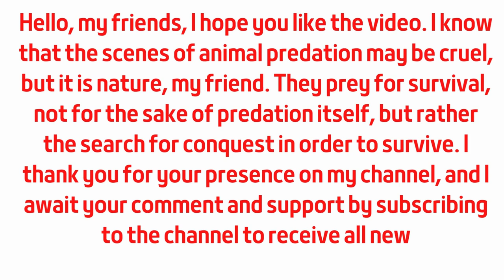Lions attack wild buffalo, buffalo retaliates against lions with fatal injuries - animal fighting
Animal fight_ A lion attacks the buffalo, and the buffalo takes revenge, injuring the lion and injuring his killer
The lions attacked the wild buffalo and killed them, but the wild buffalo was able to cause fatal injuries to the lions
This channel specializes in the world of animals and wild animals, where it displays the nature of life in the forests, animal attacks and fighting for survival. It is the law of the jungle. There is survival for the strongest. Predation scenes may be painful, but they prey for survival, not for predation.
You will find many animal attacks, such as the lion attack, the crocodile attack, the tiger attack, the cheetah attack, the snake attack, the eagle attack, the hawk attack, the hyena attack, and other animals that attack. The law of the jungle and with that harsh life you will sometimes find funny situations for animals such as monkeys, foxes and other animals.